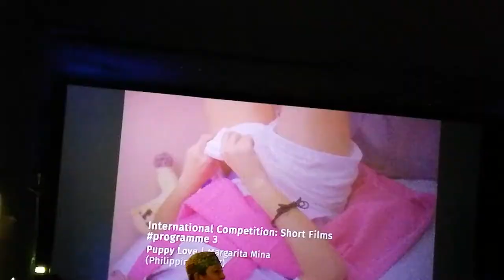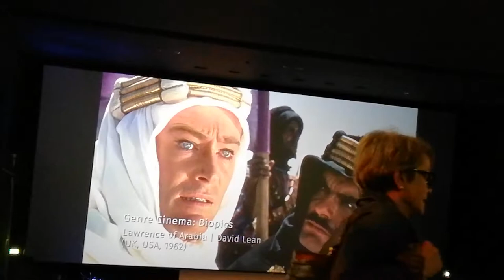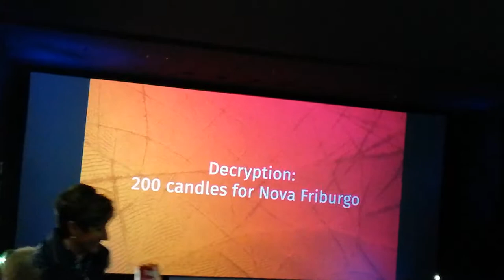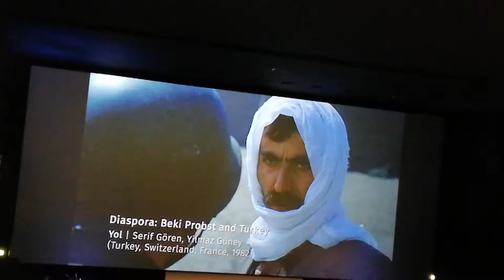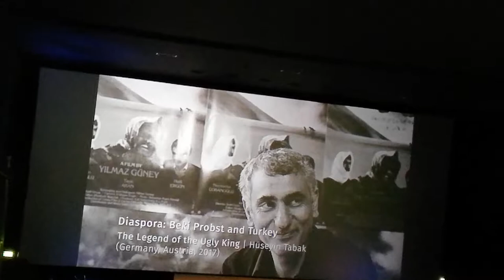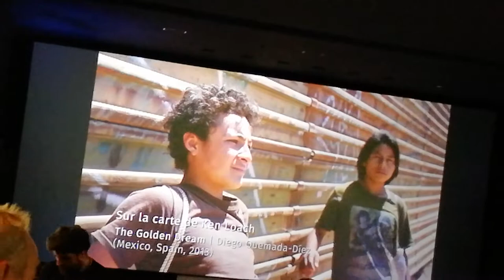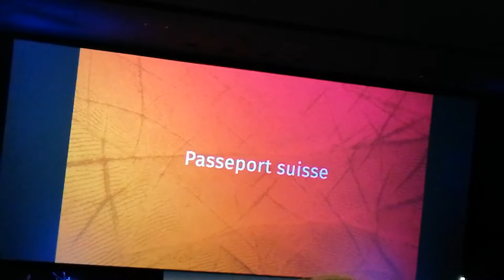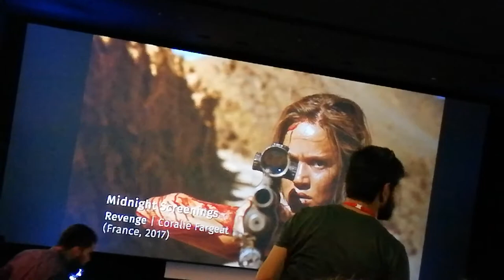International Film Festival Fribourg 2018..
Names of films shown during festival